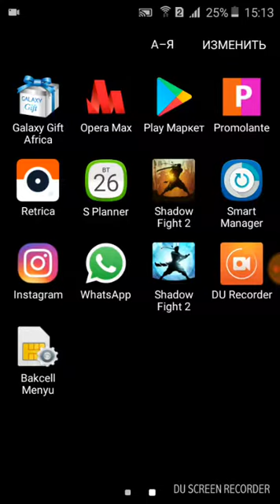Shadow fight hileli oynadim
Atayev Aga